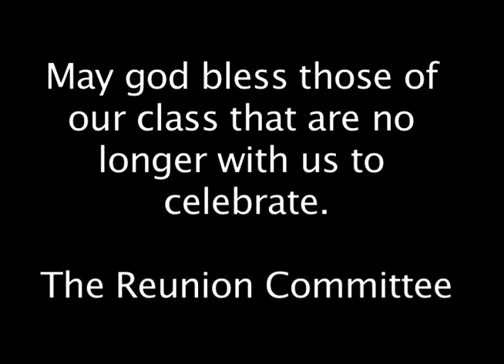Wheaton High School Class of 1963 Yearbook Pictures, Wheaton, Maryland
This is the Wheaton High school yearbook senior classmate pictures. There are 523 pictures and did not include those that missed having their picture taken. We all miss these days gone by and will always remember the  Wonder Years. The video was played at our 50th Year reunion. The graduation video was courtesy of John Brown. The graduation ceremony was  on the football field
The reunion committee for Wheaton High School, Wheaton, Maryland  that put in a lot of hours organizing the 50th year reunion comprised mostly of:
Hermione Caplan
Bob Dunn
Bob Nicoli
Carol Disney Darick
Christina Ebel Reynolds
Dennis Unglesbee
Fred Walker
Jim Hartman
John Brown
Larry Collier
Mary Austin Hart
Nancy Harrison Allen
Peggy Jones Trout
Steve Daniel
Kris Michelsen Lakenan
Pam Barlous Kelley
Special thanks to Kristine Lakenan and Mary Austin(the thumbnail for the video above, for hosting all the meetings, and putting up with me and John Brown. 50th year info below link and find tons of info news and pictures.
Youtube Wheaton High School, Wheaton, Maryland - maintained by, Fred Walker